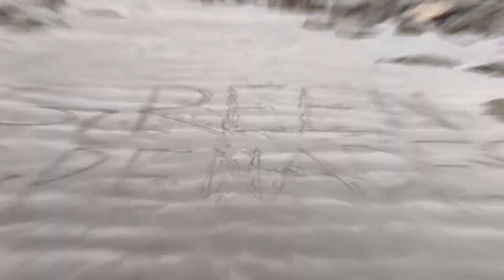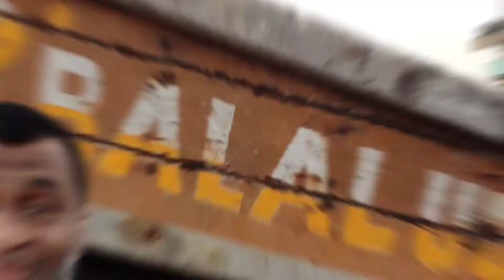A Fascinating Story of The Pearl Of Bay of Bengal | Dream Tour 2021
In this video, you'll find the aesthetic and candid views from the dreamy tour in the Pearl of The Bay of Bengal, you'll enjoy the candid fun and talks, details, descriptions, life, love, moments, craziness, coolness, sands, and stones, coral reef, and clear blue water, funny dances, you'll find beach football, Green Grenades, and Blue Burners chasing each other in the beach, You'll love the diving underwater view, obviously, who doesn't taste the kinds of seafood in different ways, bar-b-que is there, fun games are there, acoustic songs in the beach and much more ...